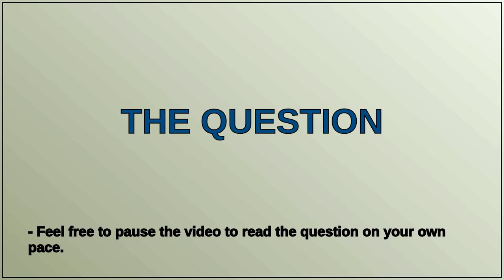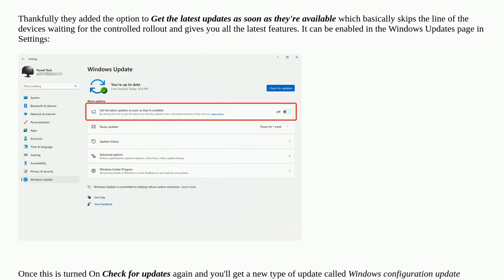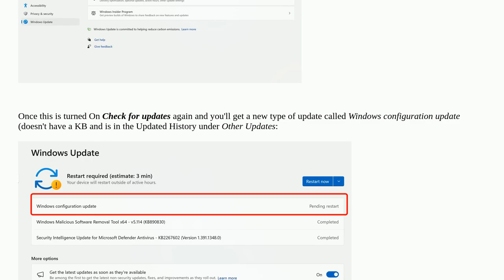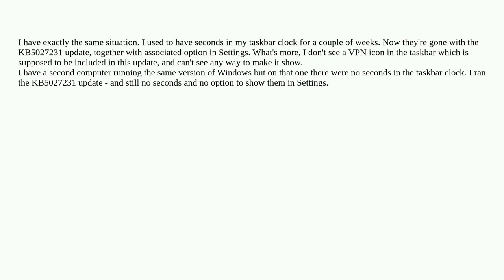Seconds in taskbar gone after update KB5027231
A special thanks goes out to the community

  windows-11 windows-update time taskbar